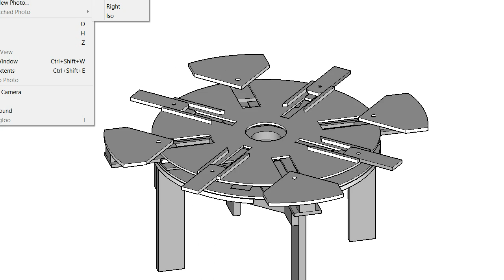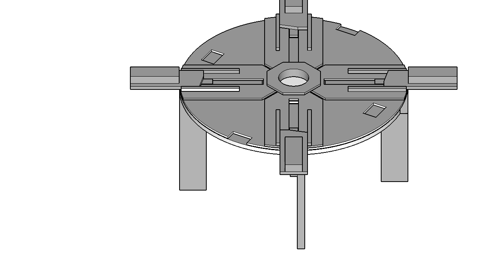Table Plans Update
The new plans are out! Fully dimensioned multi-view drawings, descriptions, advice on assembly, it's all there. Please check them out through the link in the video or manually Thanks.

A quick look at the table model I've created to aid in updating the plans with proper dimensioned drawings, iso views, etc.

Thanks for the support and I hope to follow this project with several others, more info on that later this year.